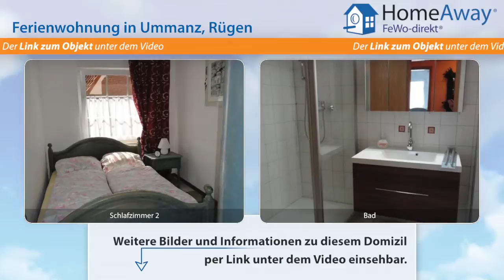Ferienort auf Rügen: Große Erdgeschoss-Ferienwohnung für 2 - 6 Personen - FeWo-direkt.de Video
Ferienwohnung im Ferienort auf Rügen Rügen für 6 Personen :
Die Ferienwohnung wurde 2011  renoviert und ist mit Vollholzmöbeln und Qualitäts- Echtledersofas ausgestattet. Unsere Ferienwohnung ist eine großzügig eingerichtete drei Zimmerwohnung im Kolonialstil. Sie befindet sich im Erdgeschoss mit einer großen Terrasse. Das Wohnzimmer ist ausgestattet mit HD-TV,  WLAN  kostenlos, gemütlicher Sitzecke mit Schlafcouch ( 182 x 133 cm ) und hat einen...